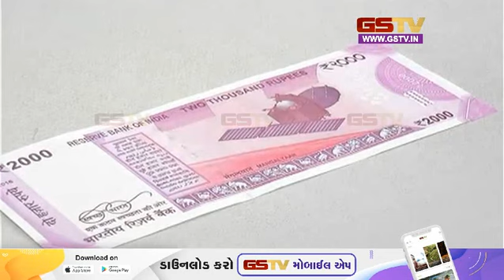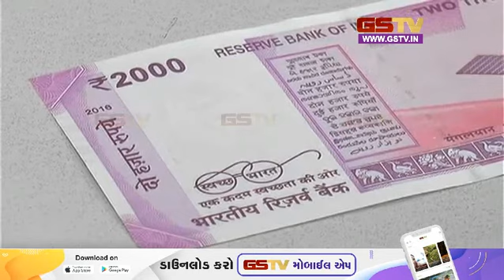अंदर की बात देखे हमारी खास पेशकश | Gstv Gujarati News